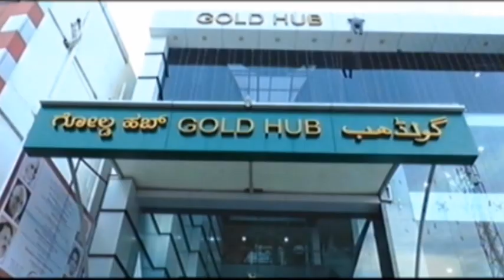ಕಿಶೋರ್ ಕುಮಾರ ಅವರ ಹುಟ್ಟುಹಬ್ಬವನ್ನು ಕಲಬುರ್ಗಿಯಲ್ಲಿ ಅವರ ಅಭಿಮಾನಿಗಳು ಆಚರಿಸಿ..ಸಂಗೀತದ ಸುಧೆ ಹರಿಸಿದರು.